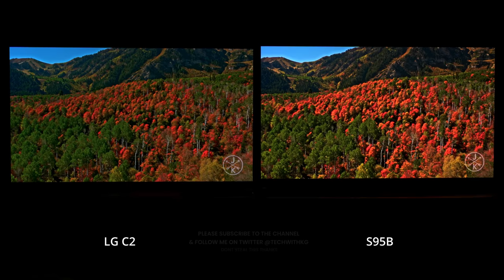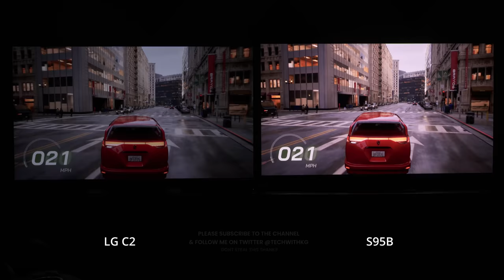LG C2 vs Samsung S95B | QD OLED vs OLED TV Comparison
Samsung S95B QD OLED vs LG C2 OLED evo

Show your support by joining my channel membership.
🔥2022 TVs Available Now:
LG OLED TVs:
👉 LG C2 OLED TV
👉 LG G2 OLED TV

Samsung TVs:
👉 QN90B Neo QLED TV
👉 QN900B Neo QLED 8K
👉 QN800B Neo QLED 8K
👉 S95B OLED 4K
👉 QN85B Neo QLED 4K

🔥Best TVs Of 2021:
Samsung QN90A Mini LED Neo QLED
Sony A80J OLED
LG C1 OLED

🔥Gear I use:
HDMI 2.1 Cable (Fiber)
HDMI 2.1 Splitter
Audio Interface / Mic Pre-Amp

Being a full time creator I thank you if you are using these links as this is a way I make a living, your contributions will help fund the channel and its future videos.